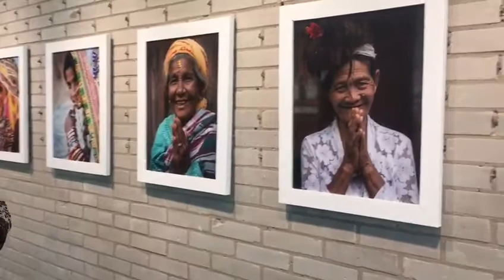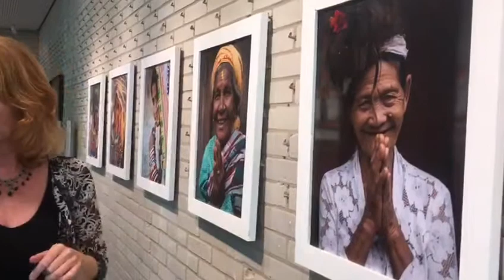033fotostad - meet & greet Annemiek van der Kuil - expositie Portretten - De vonk van August Sander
Annemiek van der Kuil vertelde zaterdag 22 augustus 2020 over haar ‘Wereldse ontmoetingen’ en hoe ze een klik kan hebben met de mooie mensen die op haar pad komen. Ze kan niet anders dan hen te fotograferen om ze zo mee haar huis te nemen. Ze vertelt over de drie drieluiken die in de expositie te zien zijn. Van kleurrijke met sieraden behangen vrouwen tot drie oude wijze vrouwen van wie ze zowel de verdrietige verhalen hoorde tot de dankbaarheid de ze toonden. Een compilatie van portretten deed Annemiek beseffen hoe zij niet alleen naar deze mensen keek, maar hoe al die mensen ook naar haar keken. Dat kwam binnen.

Kon je er niet bij zijn?  Kijk dan dit korte filmpje.